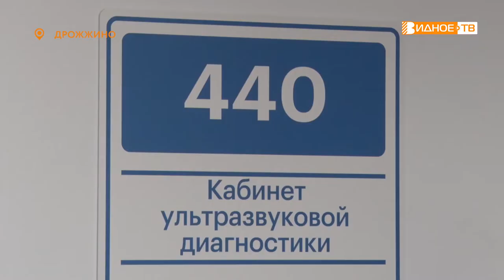ПРОФЕССИОНАЛЬНЫЙ ТАНДЕМ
Различные государственные программы позволяют привлекать к работе в медицинских учреждениях молодых перспективных специалистов. Мы побывали в Южной поликлинике и узнали, что побудило молодых людей сменить прежнее место работы и какие программы для поддержки медиков сейчас активно используются.